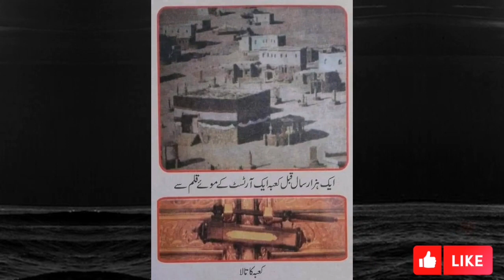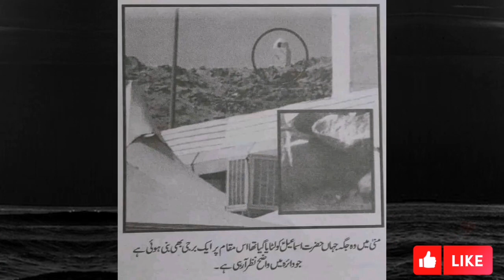Rare And Old Pics About Makkah And Madinah [SAUDIA ARABIA]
Welcome to The official home of the travel Animation Channel on YouTube. watch Our most popular trave clip from our most Awesome Channel learn about our travel ideas And destinations.